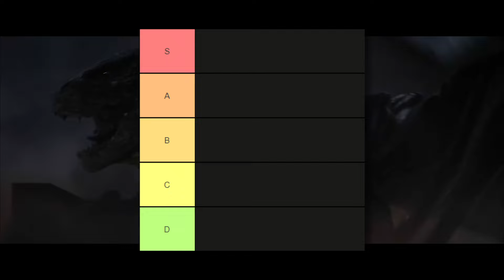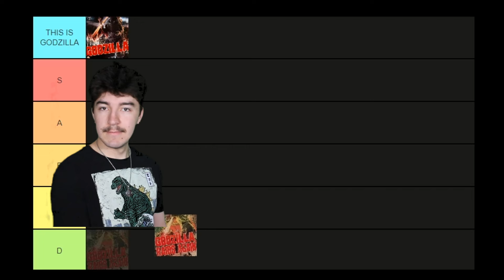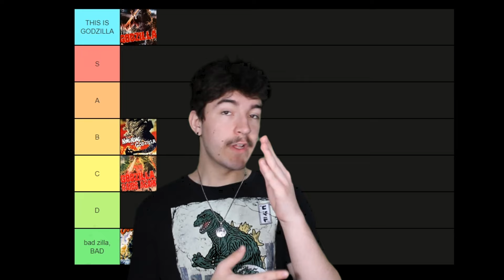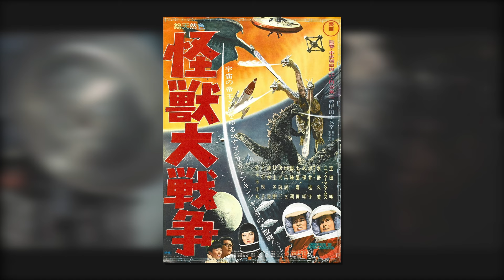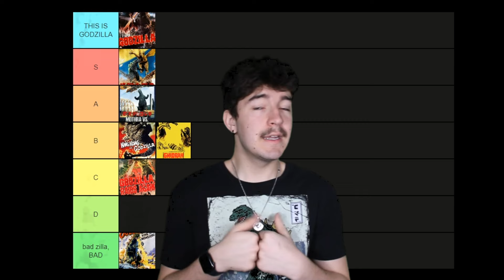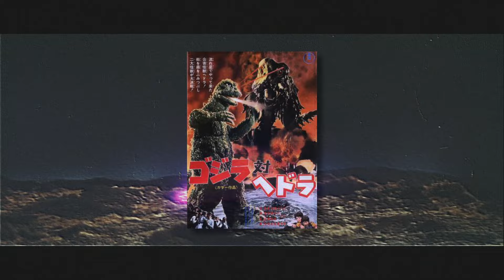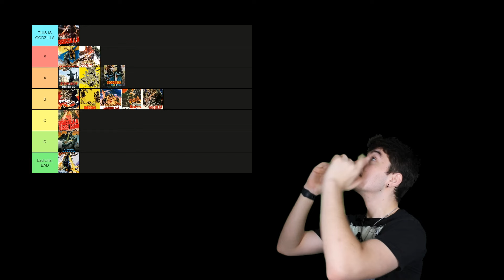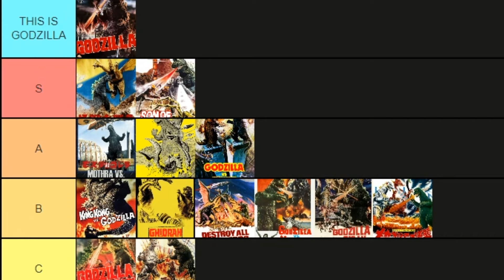The ULTIMATE Godzilla Review (Part 1)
The King of the Monsters. It's finally time we settle the score, and I review every single theatrical release of Godzilla. Please enjoy 45 minutes of me becoming increasingly invested in the giant lizard until it blossoms into a full on schoolgirl crush. This video just about drove me insane and I cannot wait to have to do it all over again plus some.

00:00 - Intro
03:08 - REVIEWING GOJI
43:15 - Goodbye... for now